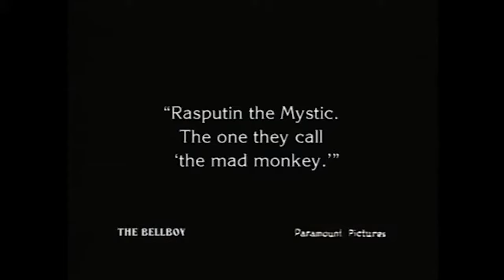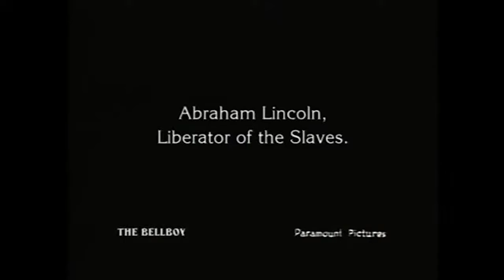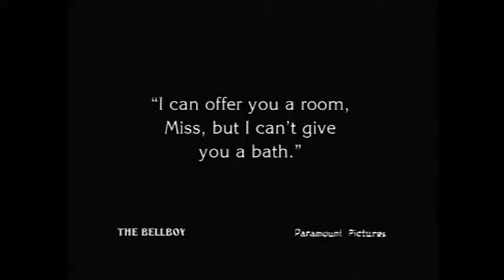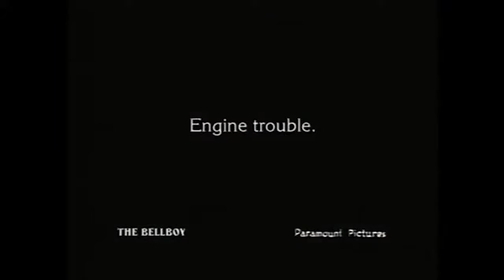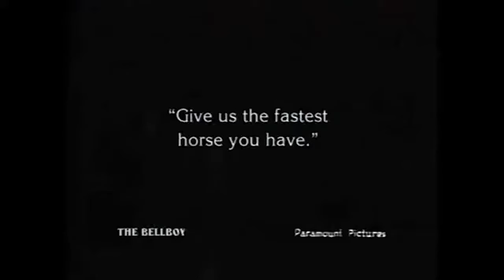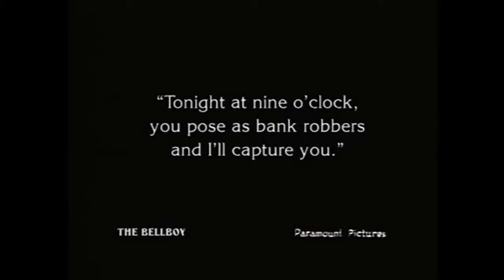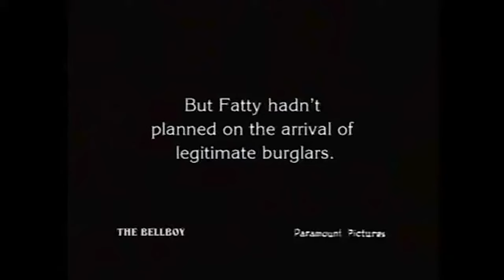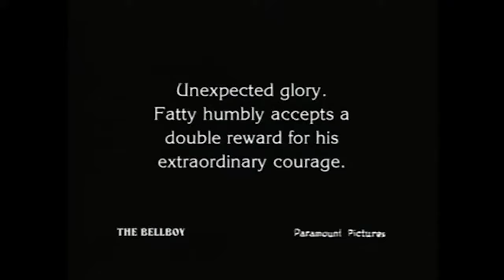The Bell Boy (1918) Roscoe 'Fatty' Arbuckle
Released in March 18, 1918

Directed by Roscoe 'Fatty' Arbuckle
Written by  Roscoe 'Fatty' Arbuckle
Cinematography by Elgin Lessley, George Peters

CAST
Roscoe 'Fatty' Arbuckle as Bellboy, barber
Buster Keaton as Bellboy
Al St. John as Desk Clerk
Alice Lake as Cutie Cuticle, manicurist
Joe Keaton as Guest
Charles Dudley as Guest